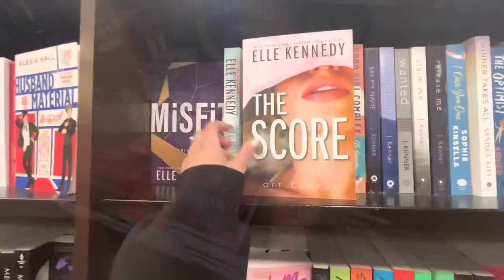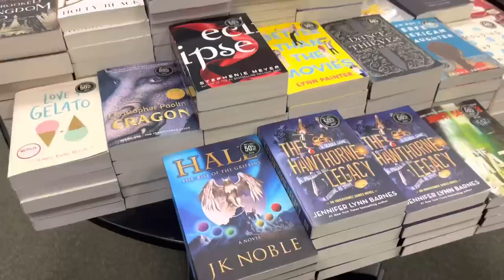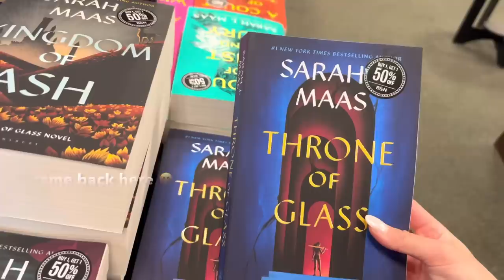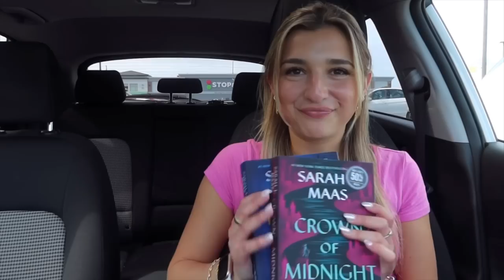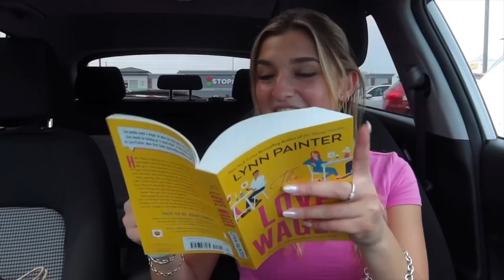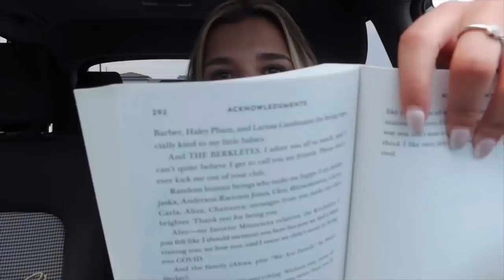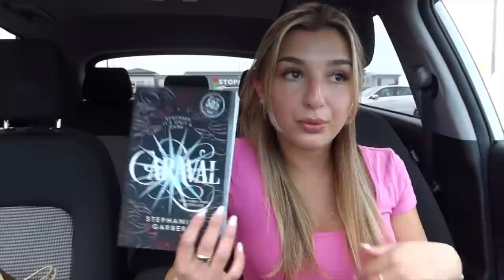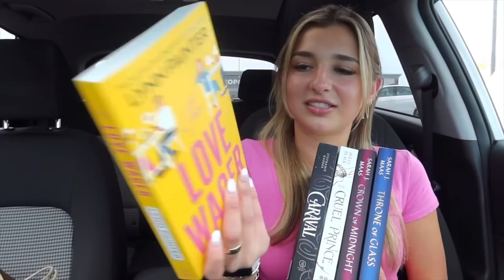VLOG: Barnes & Noble book vlog + haul 🛍️📖✨🩷